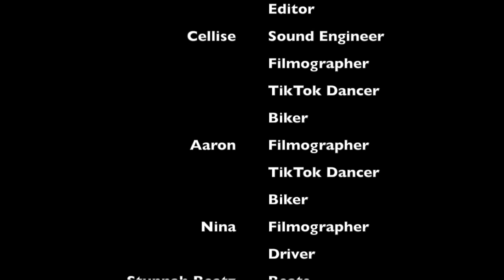5th Grade Measurement Conversions - Quarantine Conversions Rap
I had so much fun making this song and music video with my family during our Stay at Home Order. Hope you enjoy!!!

I do not own the instrumentals to this song
Beat by Stunnah Beatz
[FREE] Young Thug Type Beat 2020 "Cobra" | Free Trap Type Beat / Instrumental